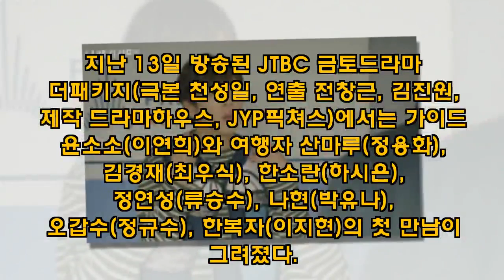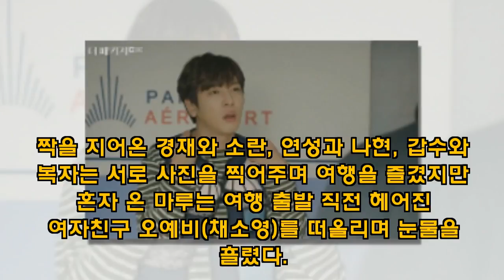'더패키지' 공감부터 힐링까지..종합 선물세트 같은 드라마-한국 쇼 비즈-Korean ShowBiz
[title]
'더패키지'가 공감코드, 코믹과 미스터리, 여행의 힐링 요소까지 가진 종합선물세트같은 드라마로, 프랑스 여행의 출발을 알렸다. 배우들의 찰떡같은 연기는 각자의 사연을 조금씩 꺼내기 시작한 여행자들을 조합을 돋보이게 만들었다. 지난 13일 방송된 JTBC 금토드라마 '더패키지'(극본 천성일, 연출 전창근, 김진